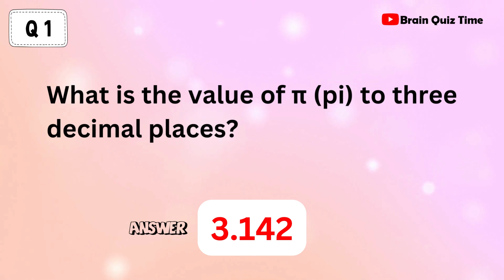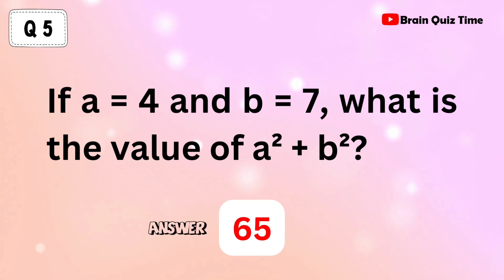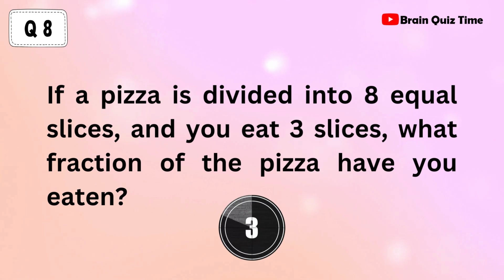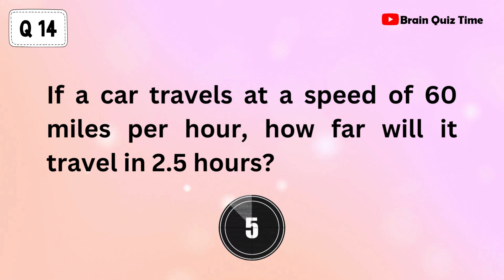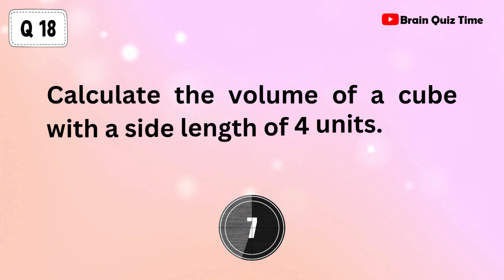Boost Your IQ with Math: Quick Math Problems and Equations Quiz!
Welcome to our Quick IQ Test - Math Problems and Equations Edition! Dive into the world of mathematics and challenge your problem-solving skills. In this fun quiz, we'll explore a variety of math questions, from basic calculations to more complex equations. Whether you're a math enthusiast or looking to sharpen your skills, this video is for you.